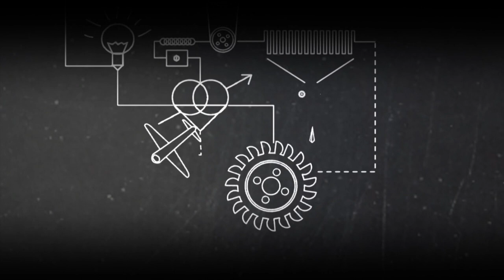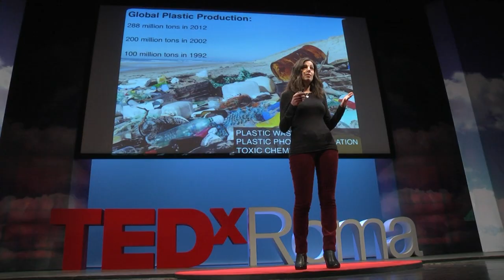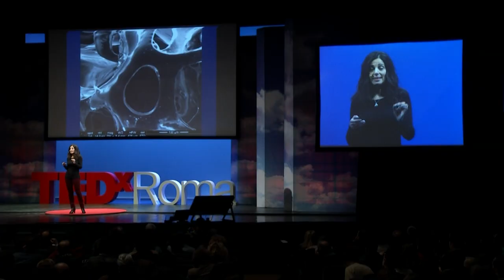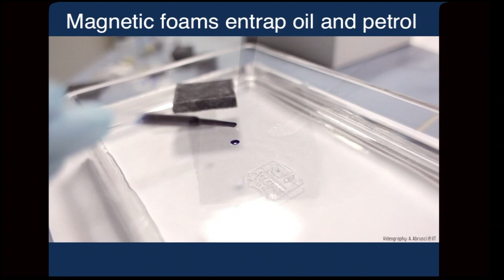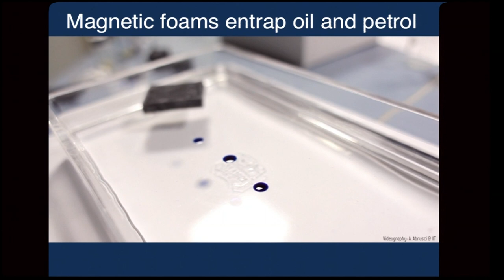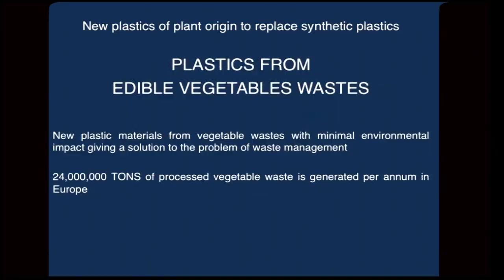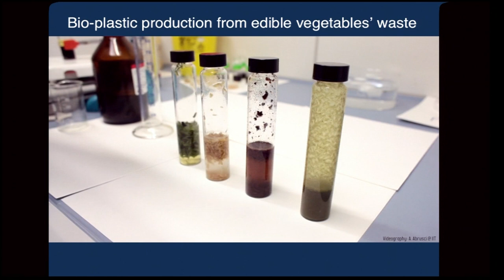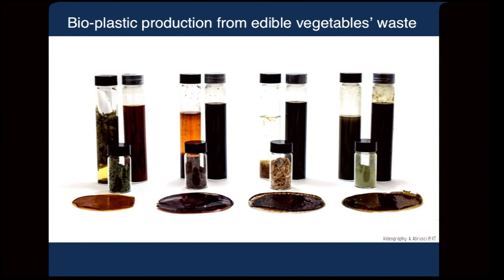Green materials for a greener world: Athanassia Athanassiou at TEDxRoma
This video is filmed and edited by Università Telematica Internazionale UNINETTUNO
An innovative physicist and researcher, since January 2011 Athanassiou has been a Senior Researcher in the Smart Materials Group in the Department of Nanophysics of the Italian Institute of Technology in Genoa. She works with Smart Materials; an example of such being a special sponge that specifically absorbs oil; this sponge has the potential to save our oceans in case of ecological disasters. Very recently she developed novel plastic materials from vegetable wastes that can replace synthetic polymers. These plastics have minimal environmental impact because unlike the synthetic polymers are biodegradable and on top give a solution to the problem of waste management.